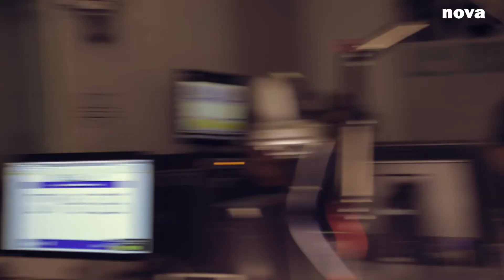Le chien, être soumis ? | Plus Près De Toi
Les chiens, êtres ridicules parce que soumis, et très heureux de l’être ?

Dans « Chiens », Mark Alizart renverse les clichés qui portent sur nos amis canins et sur leurs maîtres, pour en faire d’inattendus professeurs de vie. Philosophe et lui-même heureux propriétaire d’un chien, le voilà dans Plus Près De Toi.